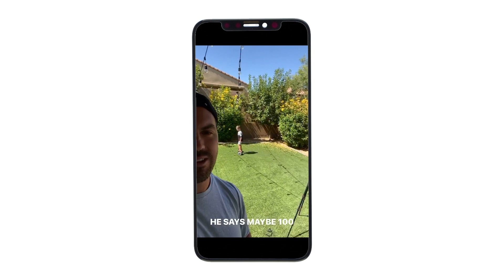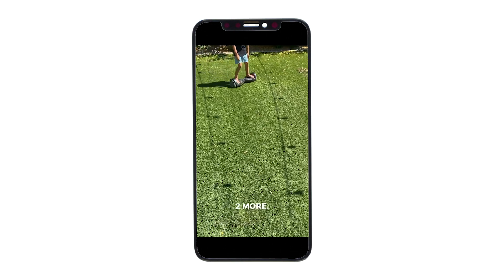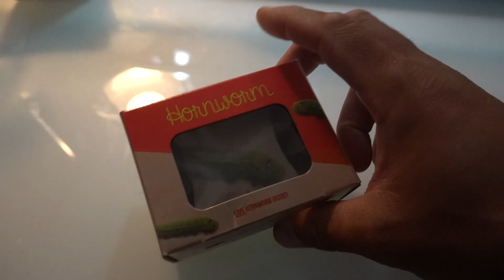Egg Challenge and art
The kids have been watching all my old vlogs and it's inspired me to make some more videos for my family to look back on as the years go by. No pressure just pure fun and enjoying life.

Thank you B&H for letting me try out this new camera!
Here's a link if anyone was interested: